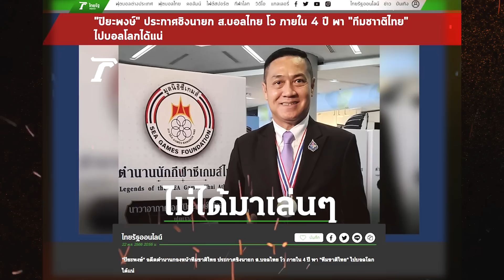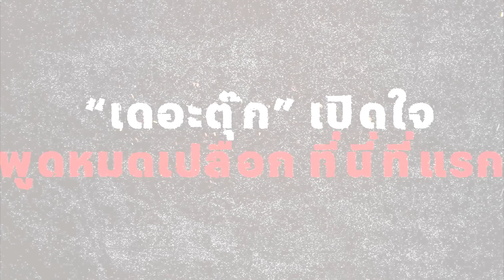ครั้งแรก “ปิยะพงษ์ ผิวอ่อน” เผยนโยบาย ลงนายก ส.บอลไทย | เคลียร์ริมเส้น EP.73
Description :  "เดอะตุ๊ก" ปิยะพงษ์ ผิวอ่อน ว่าที่ผู้สมัครชิงตำแหน่งนายกสมาคมกีฬาฟุตบอลแห่งประเทศไทย เปิดเผยนโยบายก่อนลงสมัครชิงตำแหน่ง พร้อมขอคะแนนเสียงสนับสนุน ลั่น !! ถ้าทำตามที่พูดไม่ได้ พร้อมลาออก

ติดตามรายการ เคลียร์ริมเส้น กับ เจ วรปัฐ
ทาง Youtube : Thairath Online
และ Facebook : Thairath Sport